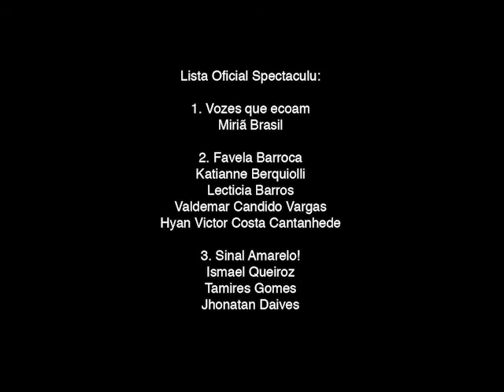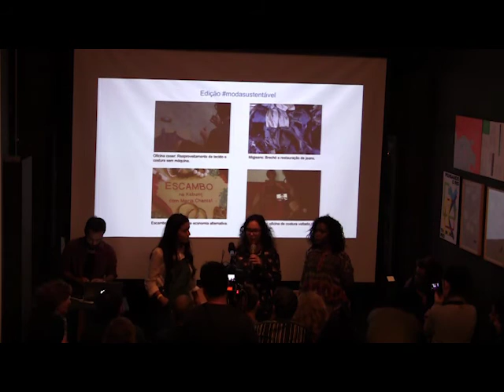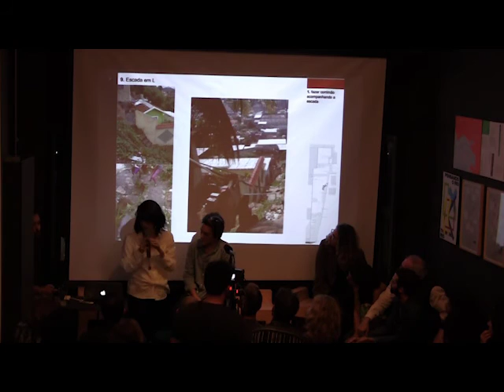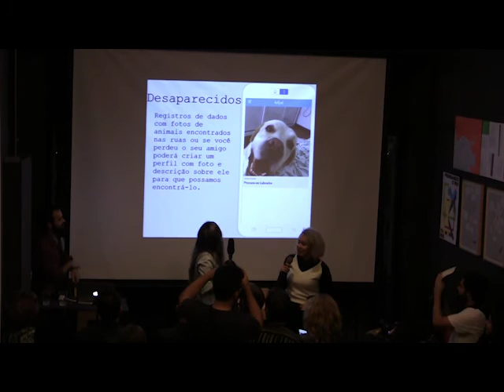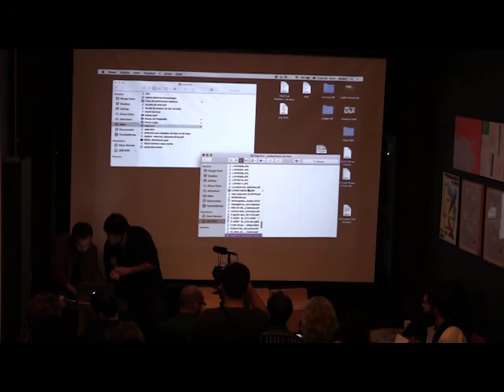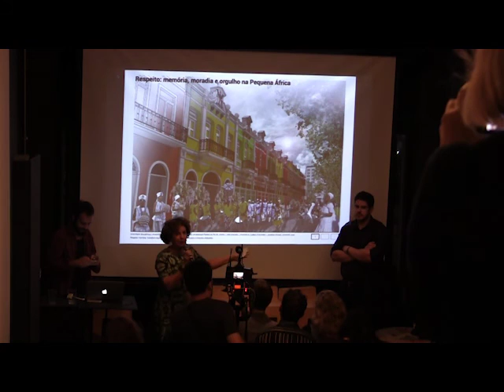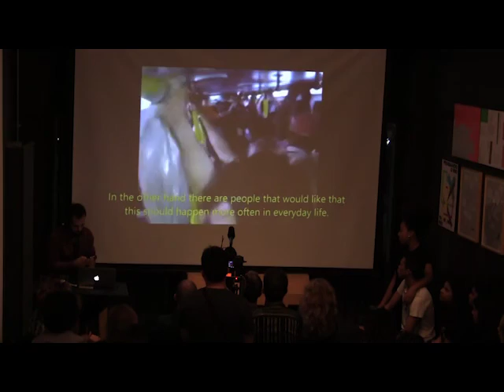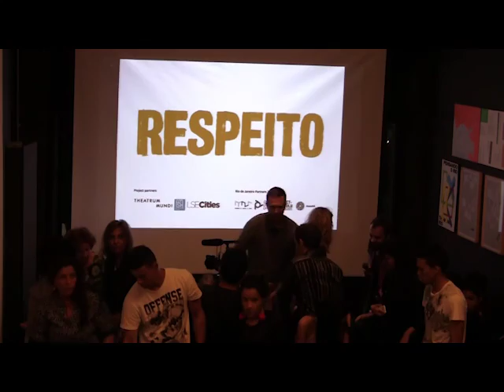Concurso Designing Respect | Studio-X Rio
During the months of July, August and September, artists, planners, activists and citizens of the world were asked to identify what are the major gaps in the carioca capital and develop projects that could foster any kind of respect in the city. Altogether 62 projects were registered - the most varied formats, land regularization proposals for new types of trees, through gestures of affection to service the homeless posts. The most voted by the participants themselves, were exhibited in the Museu do Amanhã between the 4th and 23rd of October and also on the website.

On October 4th, took place the opening of RESPECT in the Museu do Amanhã and 18: 30hrs, the Studio-X Rio received the winners Design Respect for submission of their projects, followed by a public debate.